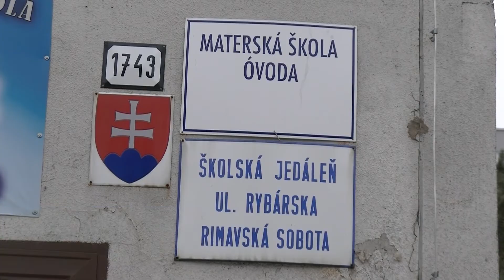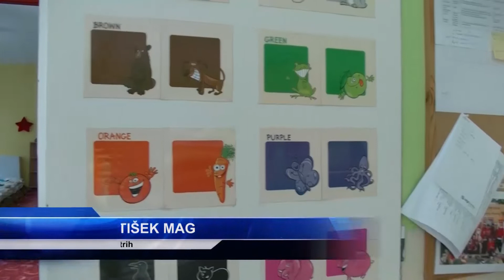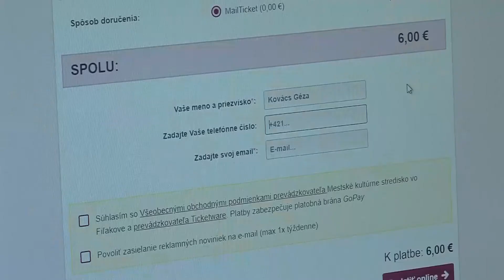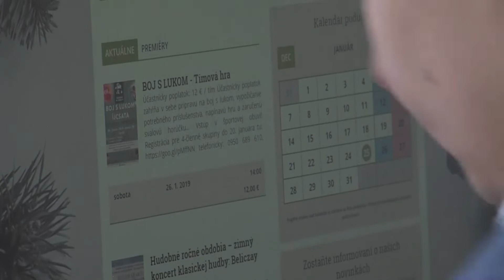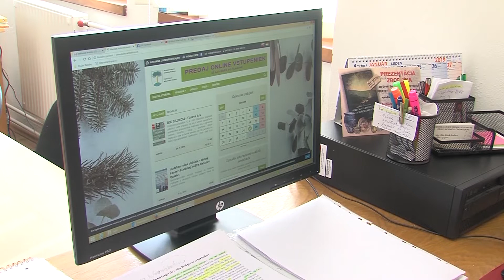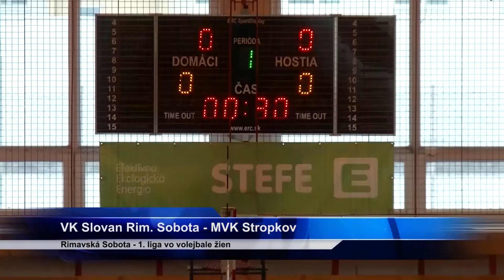RT 5 / 2019